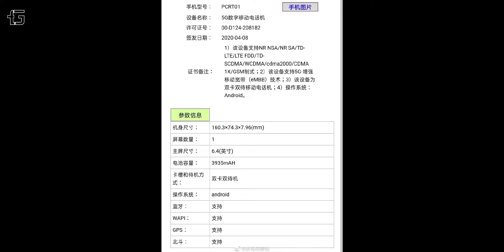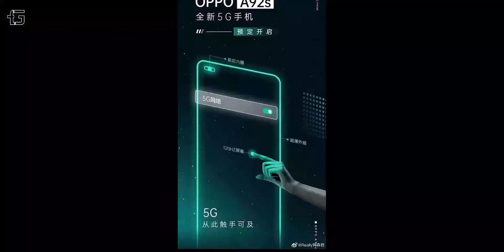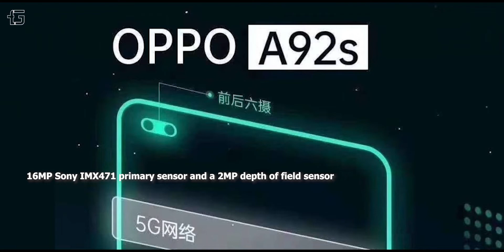OPPO A92s 5G, Budget 5G Smartphone Coming India! Specs, Price & My Opinions - HINDI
Earlier today, we reported OPPO has two mid-range 5G smartphones coming soon. Now, posters of one of the two phones have surfaced on the web. According to the images, the phone will arrive as the OPPO A92s.
The OPPO A92s will have a pill-shaped punch-hole at the top left corner for dual selfie cameras. It is also revealed that the phone’s 6.57-inch LCD display will have a 120Hz refresh rate.
We already know the phone will have a Dimensity 800 processor and now we know there will be an 8GB RAM + 128GB (UFS 2.1 storage) version with a price tag of ¥2499 (~$355) according to the image above.
Another of the images gives us a look at the rear design. OPPO has adopted a squircle housing for the four rear cameras but styles it up a bit by placing two of the sensors and the LED flash in a pill-shaped housing within the main one.
Digital Chat Station already leaked the camera specs. The primary camera is a 48MP sensor and it comes along with an 8MP ultrawide angle camera and dual 2MP sensors which should be for macro photography and capturing depth details.

The image also reveals the OPPO A92s will come with a side-mounted fingerprint scanner. It will be available in Gradient White and Navy Blue/Black.